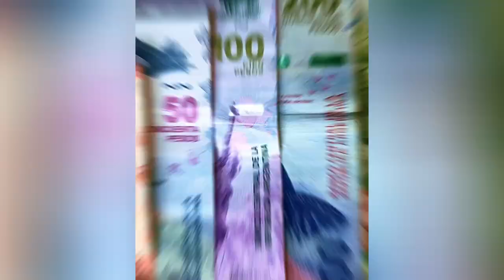Как кидают арендаторов в Аргентине